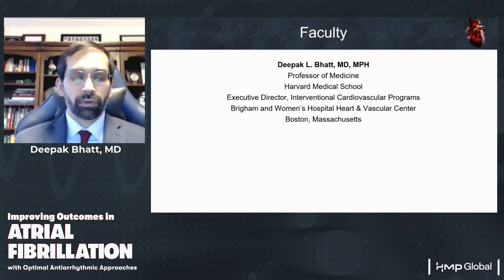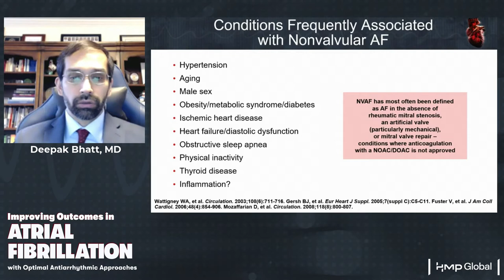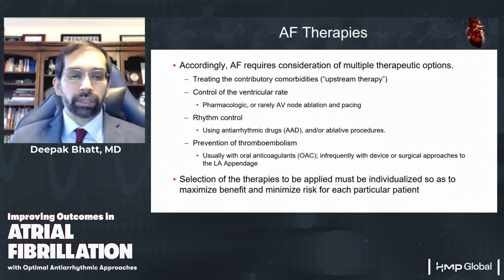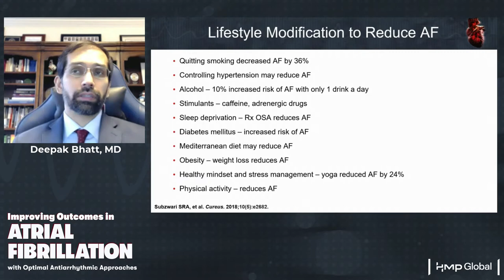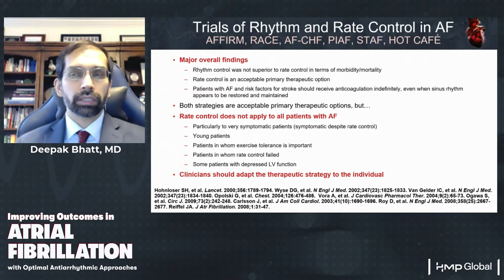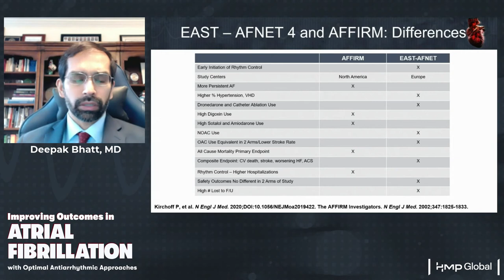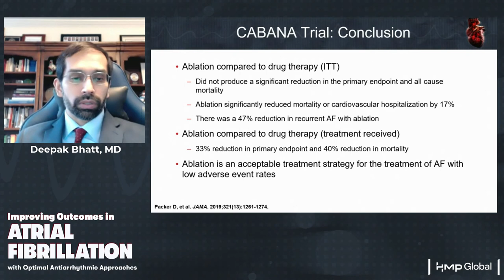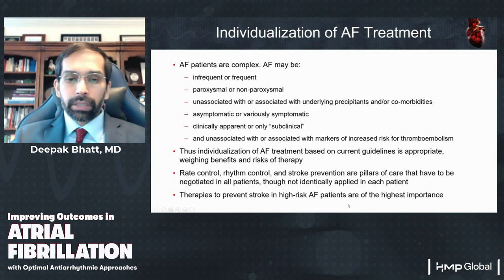Improving Outcomes in Atrial Fibrillation with Optimal Antiarrhythmic Approaches